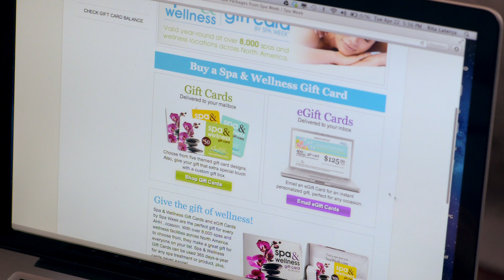Spa Week Mothers Day Gift Cards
Spa & Wellness Gift Cards by Spa Week make the perfect Mother's Day Gift! They can be used at over 8,000 locations nationwide and never expire. The best part? They're on sale!